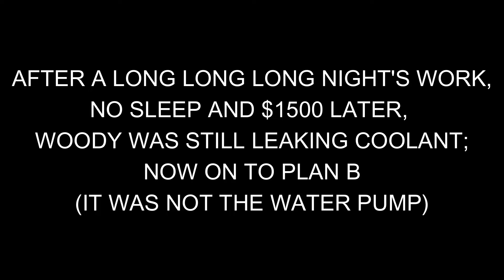A DAY IN THE LIFE OF HOTSHOT BREAKDOWNS WITH ME IN 2024! CAN YOU HANDLE SOMETHING LIKE THIS?!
Come with me as we tackle what it takes to quickly handle a breakdown in the hotshot trucking world in 2024. A backup truck is everything, and sometimes a shop / mobile mechanic will not properly diagnose the issue. You can easily end up wasting time and money. Decisions are everything in hotshot trucking. One wrong move, money is thrown away. Through it all we have to keep God first and ten toes down.